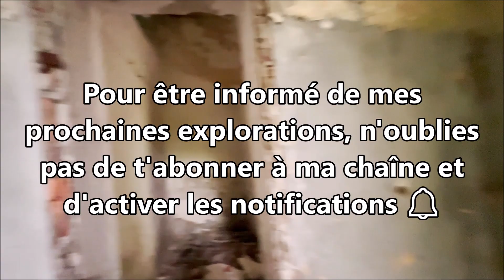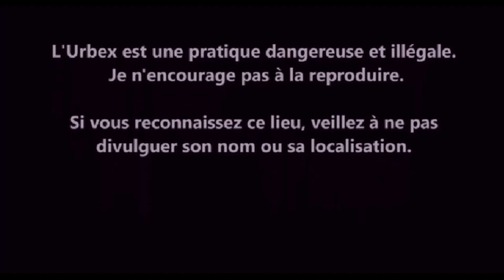URBEX Guy Clément POLSKA | LEGNICA | LA MAISON FANTOME VIDEO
L'hôpital a été construit en 1937 pour soigner les soldats malades et blessés qui devaient bientôt aller au front (650 personnes, 240 mètres de long) Après la défaite Nazi, les Russe prennent l'Hôpital. qui servirent les soldats et leurs familles du groupe nord de l'armée soviétique.  Le complexe comprenait une salle de dissection, une immense piscine sportive , un cinéma, des magasins, des gymnases et de nombreuses autres installations. Les Russes ont occupé l'installation jusqu'en 1993 puis à leur départ il fut abandonné.
The hospital was built in 1937 to treat sick and wounded soldiers who were soon to go to the front (650 people, 240 meters long) After the Nazi defeat, the Russians took the hospital. who served the soldiers and their families of the northern group of the Soviet army.  The complex included a dissection room, a huge sports pool, a cinema, shops, gyms and many other facilities. The Russians occupied the facility until 1993 when it was abandoned.
Das Krankenhaus wurde 1937 gebaut, um die kranken und verwundeten Soldaten zu versorgen, die bald an die Front gehen sollten (650 Personen, 240 Meter lang) Nach der Niederlage der Nazis eroberten die Russen das Krankenhaus. Sie dienten den Soldaten und ihren Familien der Nordgruppe der sowjetischen Armee.  Der Komplex bestand aus einem Sezierraum, einem riesigen Sportpool, einem Kino, Geschäften, Fitnessstudios und vielen anderen Einrichtungen. Die Russen besetzten die Anlage bis 1993 und nach ihrer Abreise wurde sie aufgegeben.
Szpital został wybudowany w 1937 r. w celu leczenia chorych i rannych żołnierzy, którzy wkrótce wyszli na front (650 osób, 240 metrów długości) po klęsce nazistowskiej, Rosjanie wzięli do szpitala, który służył żołnierzy i ich rodzinach północnej grupy wojska radzieckiego. Kompleks obejmował pokój dysekcji, ogromny basen sportowy, kino, sklepy, siłownie i wiele innych obiektów. Rosjanie zajmowali ten obiekt do 1993 roku, kiedy został porzucony.
El hospital fue construido en 1937 para curar a los soldados enfermos y heridos que pronto iban al frente (650 personas, 240 metros de largo) Después de la derrota nazi, los rusos tomaron el Hospital. que sirvieron a los soldados y sus familias del grupo norte del ejército soviético.  El complejo incluía una sala de disección, una enorme piscina deportiva , un cine, tiendas, gimnasios y muchas otras instalaciones. Los rusos ocuparon la instalación hasta 1993 y luego a su salida fue abandonado.
L'ospedale fu costruito nel 1937 per curare i soldati malati e feriti che dovevano presto andare al fronte (650 persone, 240 metri di lunghezza) Dopo la sconfitta nazista, i russi presero l'ospedale. Che servirono i soldati e le loro famiglie del gruppo nord dell'esercito sovietico.  Il complesso comprendeva una sala dissezione, un'enorme piscina sportiva , un cinema, negozi, palestre e molte altre strutture. I russi occuparono l'impianto fino al 1993 e alla loro partenza fu abbandonato.
Госпиталь был построен в 1937 году для лечения больных и раненых солдат, которые вскоре должны были отправиться на фронт (650 человек, 240 метров в длину) После поражения нацистов, русские взяли госпиталь. Они служили солдатам и их семьям из северной группы Советской Армии.  Комплекс включал в себя комнату для вскрытия, огромный спортивный бассейн, кинотеатр, магазины, спортивные залы и многие другие объекты. Русские занимали объект до 1993 года, когда он был заброшен.